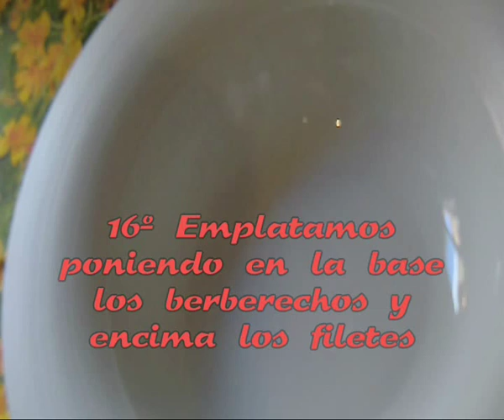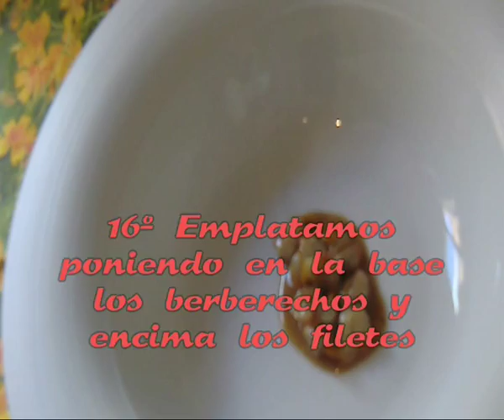51 🐡 SALMONETES con salsa de berberechos y NARANJA🍊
Video Receta de Salmonetes con berberechos y naranja. La mayor dificultad es cómo limpiar y sacar los filetes a los salmonetes, pero en la pescadería os lo pueden hacer. Con unos berberechos frescos os va a quedar una receta para chuparse los dedos. También podrías usar berberechos en conserva. Es una receta sencilla y rápida de preparar, con la que quedarás como un auténtico CHEF. Esperamos que la disfrutes.

INGREDIENTES
4 salmonetes grandes
1/2 kg de berberechos frescos
75 ml de vino blanco
1 cucharada de harina
1 naranja
1 ajo
Una pizca de aceite de oliva virgen extra
1 nuez de mantequilla
Perejil para decorar